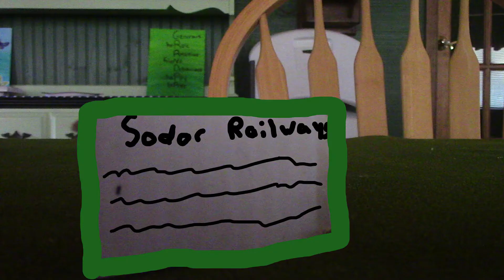TATMR OPENING (Remake)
Hey everyone. Here is the opening scene from Thomas and the Magic Railroad.  i hope you all enjoy.

Thomas and friends is property to HiT Entertainment, nor do i endorse